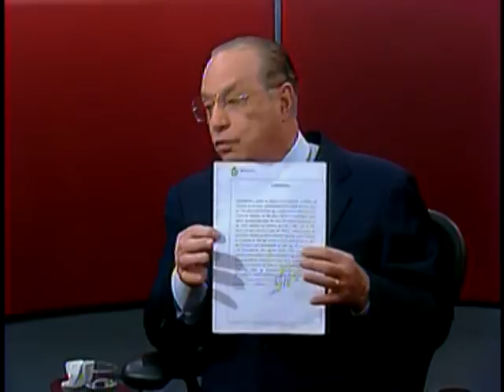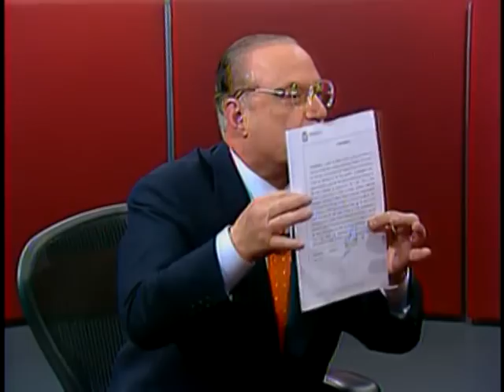Roda Viva | Paulo Maluf | 05/07/2004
Paulo Maluf dá sequência a uma carreira política que começou na prefeitura de São Paulo em 1969, na época das eleições indiretas do regime militar que também o levaram ao governo paulista em 1979.